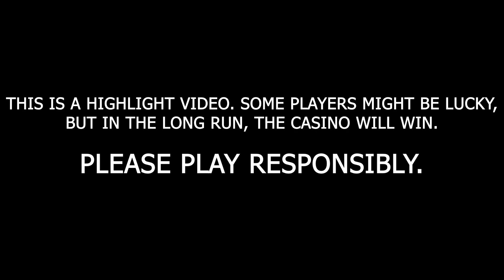MAXIMUM MULTI | WILL JOKER TROUPE GIVE THE BIG CASINO WIN?! | Push Gaming